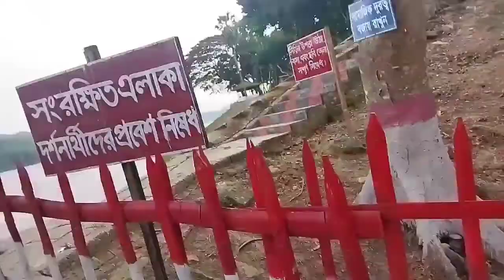jhoom restora kaptai/ Mountain 🏔️ place in Bangladesh/panorama jhoom restaurant and beautiful river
Travel is one of the most important part in our life. we can gain much knowledge from it ..so every man have to visit one place to another place.. when I went to jhoom restora I show many new things and gain much knowledge. so I request you that please see this vedio till the end.i hope you will enjoy this travel. please like and share this vedio.

vedio capture: Arpa banik
Vedio edit      : Arpa banik